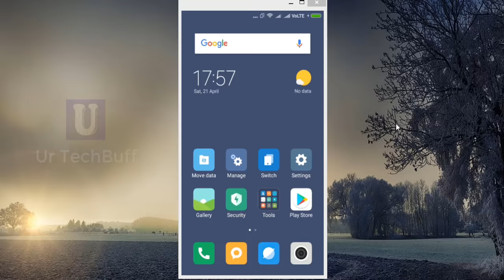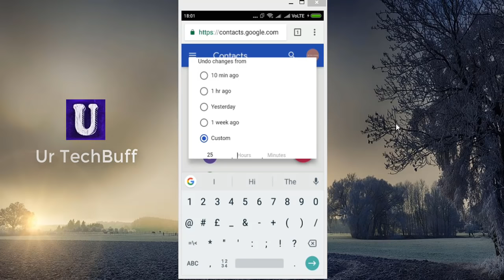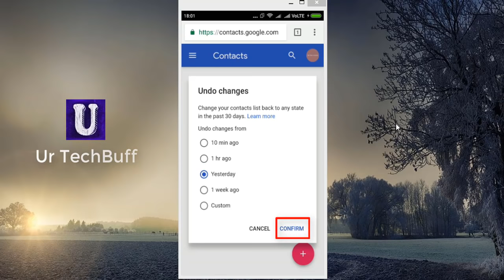How to Recover Deleted Contacts from Gmail In Phone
This method is useful for both android and iphone users.

So get back your contacts by restoring your contacts list / phonebook to an earlier  date time.